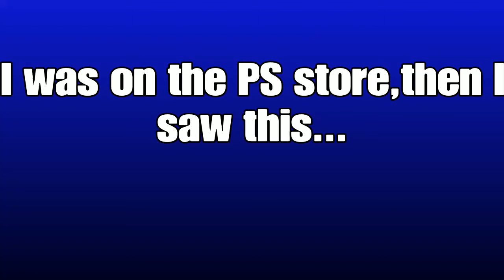MINECRAFT STORYMODE SEASON 2!!!!